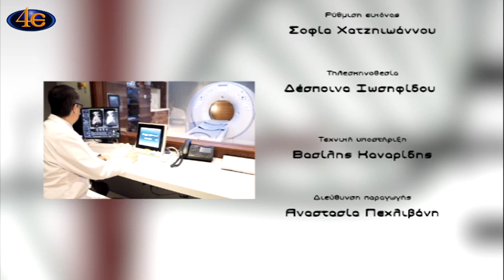Ιατρική ενημέρωση-Ακτινολογία, από το σκοτάδι στο φως - Δημήτρης Σιδηρόπουλος